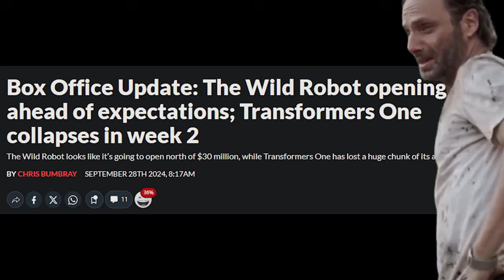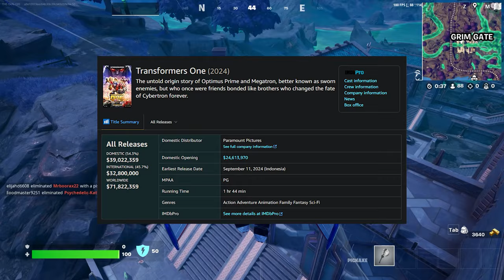Bad News For Transformers One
Even thought Transformers One is the best Transformers movie of recent memory but the box office performance is lacking and Hasbro and Paramount only care about the money coming in. This is looking gloom for us Transformers Fans for sequels to Transformers One.